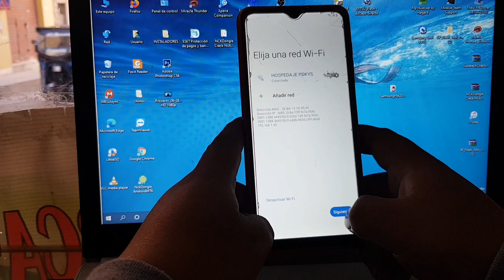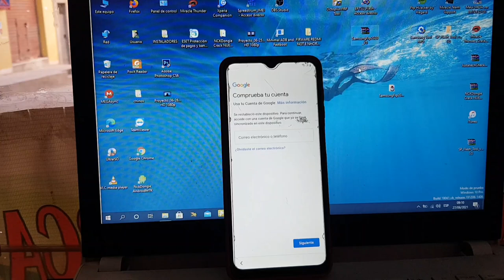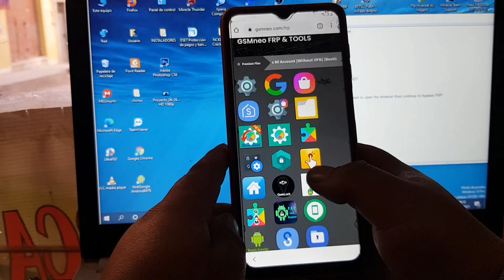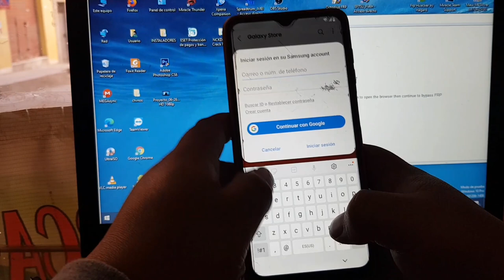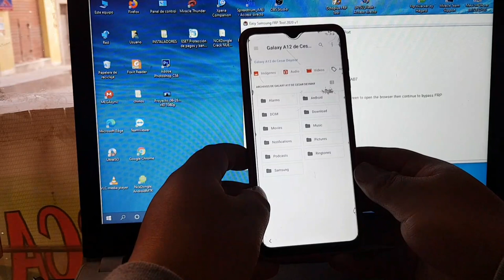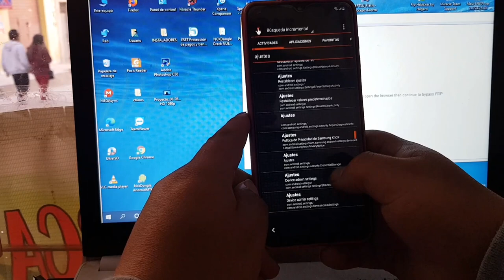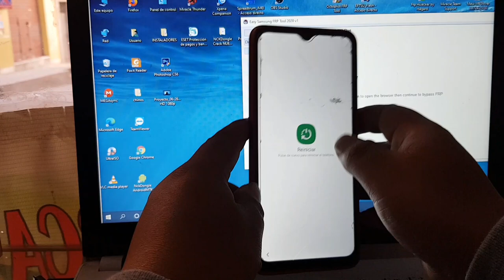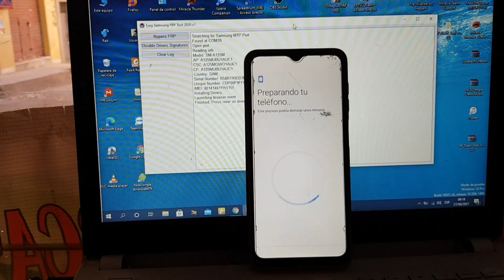Eliminar Cuenta de Google Samsung Galaxy A12 Android 10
¿Cómo quitar cuenta Google a Samsung A12?

¿Cómo quitar cuenta de Google de un A11?

¿Cómo quitar cuenta Google de un Samsung?

¿Cómo quitar cuenta de Google Samsung A31?

¿Cómo quitar cuenta de Google a un A10?

¿Cómo sacar la cuenta de Google?